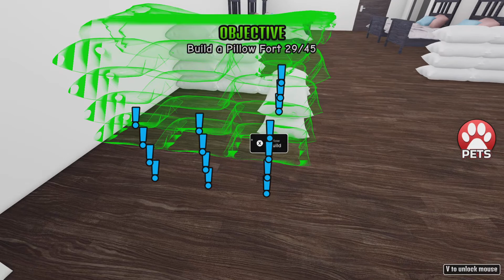The sleepover experience